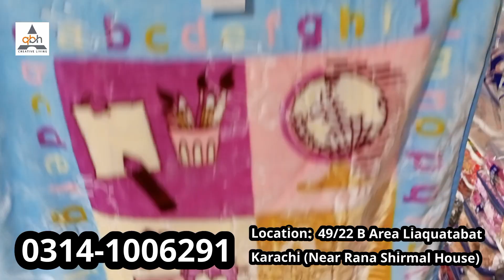Qbh Creative Living Winter Collection 2024 Baby Blanket Full Detail Video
Cloudy Baby Blanket
Rs 2450 Pkr Only
Whole Sale
World Wide Delivery Online

Address: (QBH Creative Living)
49/22 B Area Liaquatabad Karachi Near Rana Shirmal House (Jama Masjid Qadriya )